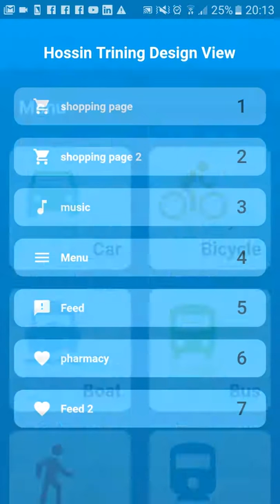beautiful UI using flutter framework (made by google)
this is some of my last exercices i made using flutter framework